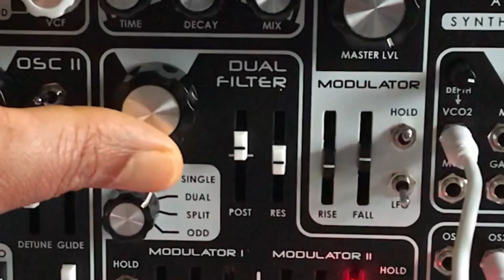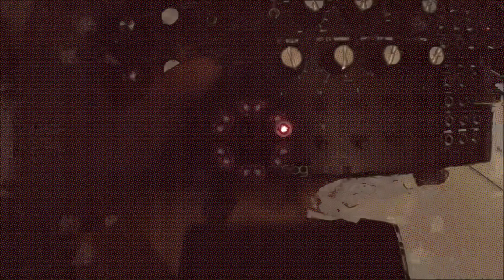DFAM & NEUTRON | MORNING JAM